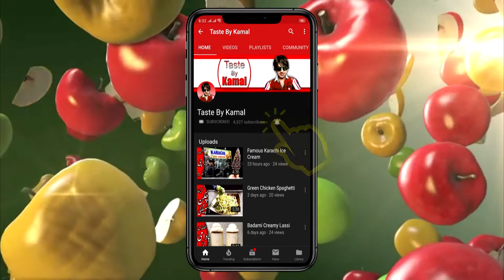Best Creamy Hot Chocolate Recipe | How to Make Best Hot Chocolate Of All Time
Ajj Main ne Banai Hai mere Dear Viewers Ke liye Mazaday Hot Chocolate. InshaAllah aap Sab ko zaror pasand aaiye gi.